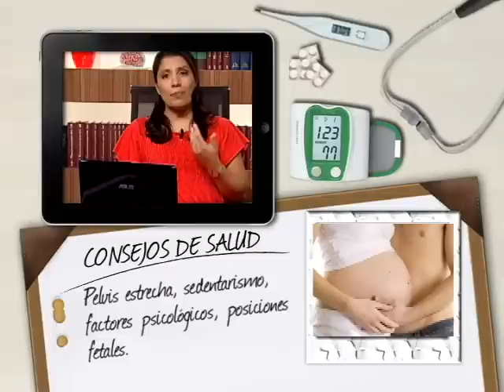Receta - Rollitos para compartir, Salud: Parto normal o cesárea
En esta sección del programa, puedes aprender a realizar unos rollitos para compartir junto a Marien Picasso, chef y nutricionista, además nuestra ginecóloga en el espacio de salud, nos comenta sobre los cuidados al realizarse una cesárea, y parto normal.